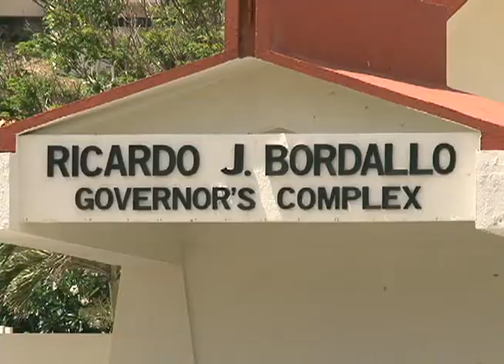Some criminals actually volunteering to be commuted next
Governor Eddie Calvo has already commuted the prison sentence of four individuals and sent them away never to return again. And he doesn't plan on stopping with more expected in the near future. What's more, some criminals actually volunteering to be commuted next.